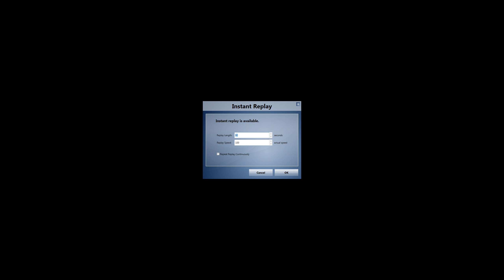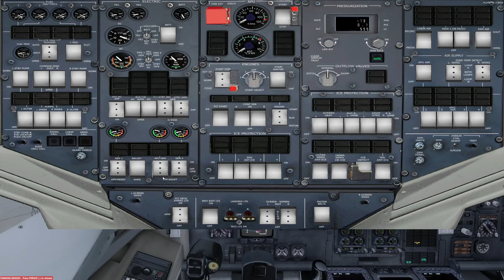P3D v3.3 British Aerospace Avro RJ100 Thunder Bay (CYQT) to Buffalo (KBUF)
Thunder Bay (CYQT) to Buffalo (KBUF) with the British Aerospace Avro RJ100 on the VATSIM network with 100 passengers.

Flight Plan: YCYQT6/25 SSM Q917 HOZIR/23